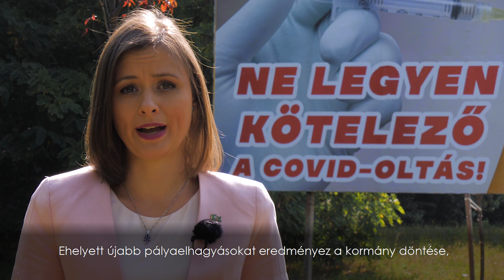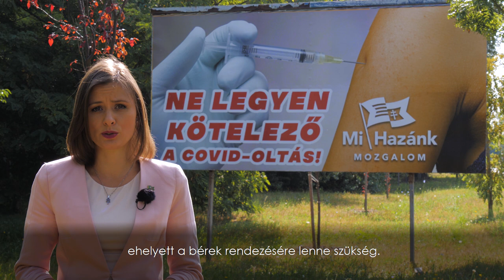Rekordméretű óriásplakát-kampányt indított a Mi Hazánk a Covid-oltások kötelezővé tétele ellen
Rekordméretű óriásplakát-kampányt indított a Mi Hazánk Mozgalom a Covid-oltások kötelezővé tétele ellen, miközben az Orbán Viktor hivatala előtt tartott, több mint ezer fős tüntetésünket szinte teljesen elhallgatta a média. Az egészségügyi dolgozók számára előírt, kísérleti Covid-oltások, majd az újabb foglalkozási körökben kilátásba helyezett kötelezések alkotmányellenesek is, mivel a kormány azzal zsarolja az embereket: oltassák be magukat, különben elveszik a munkájukat. Ezért a Mi Hazánk az Alkotmánybírósághoz is fordult, és nyomásgyakorlásként a plakátkampány mellett tüntetést is tartottunk, mert úgy szüntetnék meg az oltatlan dolgozók munkaviszonyát, hogy nincs is összesített adat az egészségügyi dolgozók átoltottságáról, tehát a kormányzati szankció következményeiről. Nem az egészséget szolgálja, hogy még több lesz a pályaelhagyók és a külföldre vándorlók száma, s működésképtelenné válnak kórházak egész osztályai!